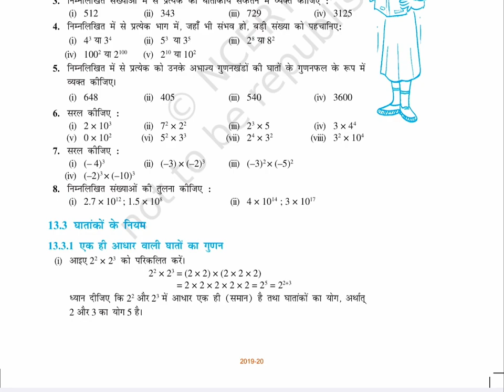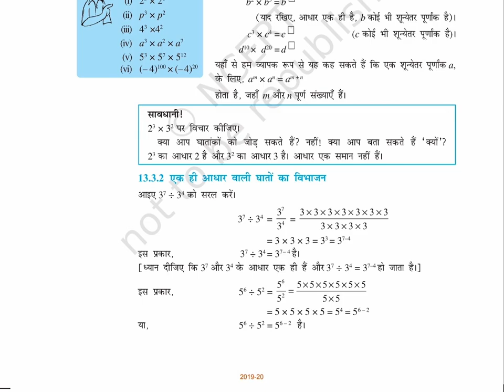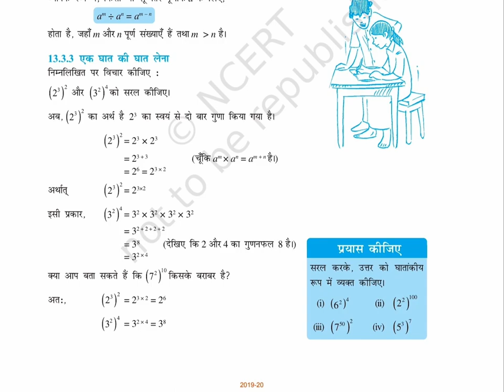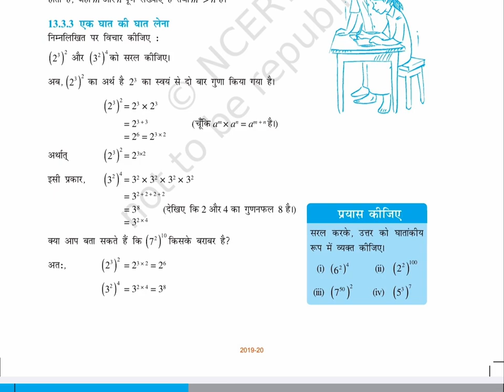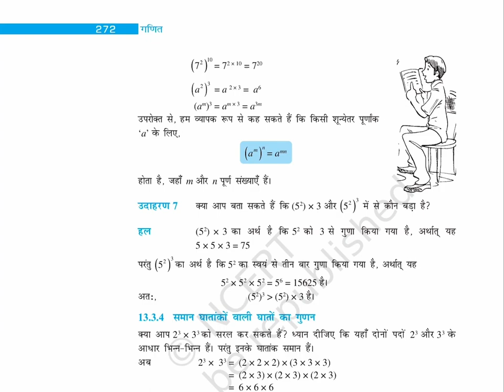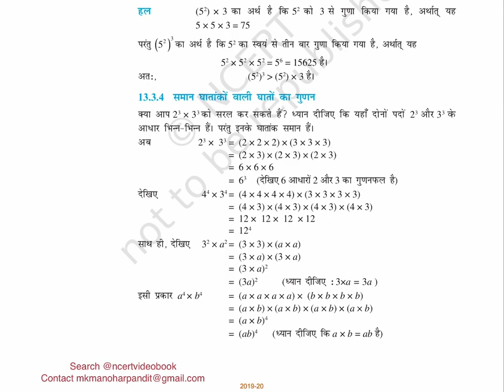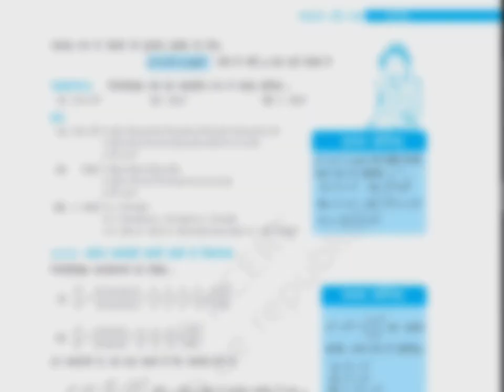घातांक और घात (Class 7) Chapter-13, Part-2, गणित, MATHS NCERT​⁠@ncertvideobook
NCERT_CLASS_7_MATHEMATICS_GANIT_HINDI